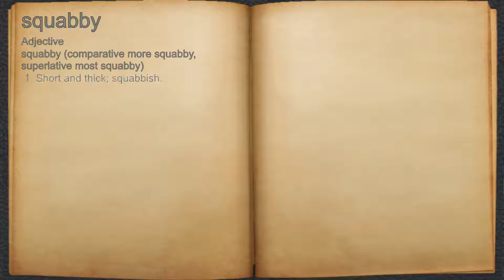What does squabby mean?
A spoken definition of squabby.

Intro Sound:
Typewriter - Tamskp